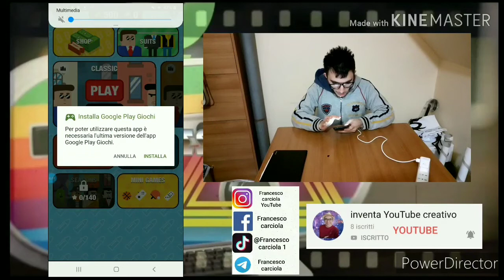Beuvenuti unovo video Mr Bullet #1